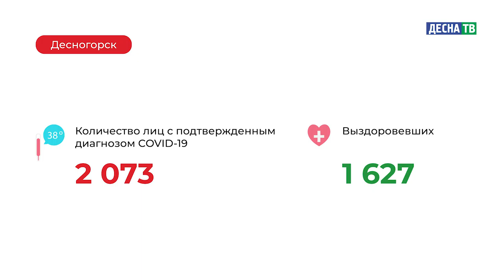Десна-ТВ: Оперативная информация по COVID-19. Статистика на 02.03.2021